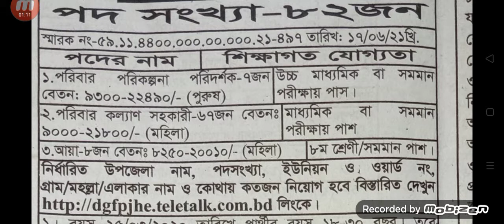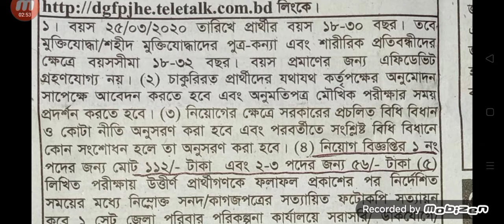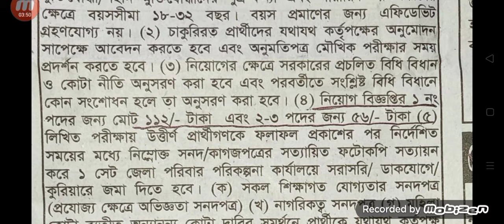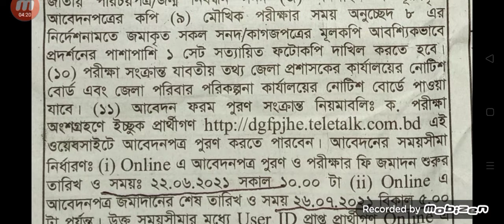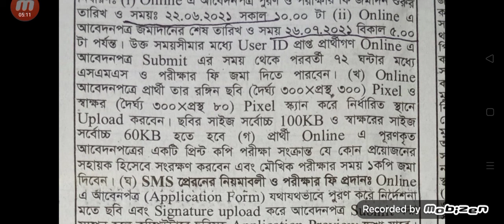জেলা পরিবার পরিকল্পনা কার্যালয় নিয়োগ। আজই আবেদন করুন।।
ঝিনাইদহ, জেলা পরিবার পরিকল্পনা কার্যালয় চাকরি।।